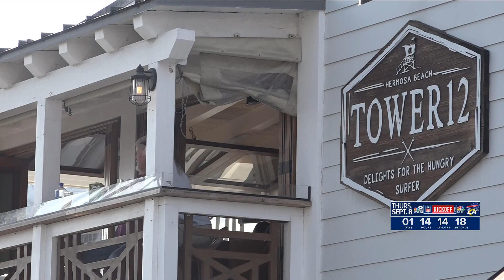Bills Mafia in L.A. are already getting ready to celebrate the start of the football season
Daybreak's Heather Ly is in Hermosa Beach speaking to fans who are in California for the Bills season opener against the Rams on Thursday.
Bills fans in L.A. are already getting ready to celebrate the start of the football season
It was easy to spot members of the Bills Mafia in Southern California ahead of the Bills versus Rams game this week.
You didn’t have to walk very far along Hermosa Beach before you would see the familiar blue and red logo or hear someone shout “Go Bills!” Among those in the crowd were Western New Yorkers who made the trek to see the NFL season opener at SoFi Stadium. There were also several Buffalo natives who now call Los Angeles home — but they still root for their beloved hometown team.
Bills fan Jill Kelechi is originally from West Seneca but now lives in Cincinnati. She travels to a few Bills away games each year, but she said being in L.A. is big.
“You’ve got to support the opener. You have to be there at the beginning. These guys have worked so hard, and our fans are so passionate. I’m here with a bunch of the original Bills Mafia members. It’s like a big reunion. This is what I do,” said Kelechi.
Kelechi packed 26 different Bills t-shirts and jerseys to wear over the next several days. A lot of fans were spotted in Bills tank tops, because unlike in Orchard Park during football season, temperatures in Los Angeles are soaring into the 90s this week!
Cary O’Donoghue is a Bills fan from Niagara Falls. He made the trip to visit family and see his favorite team play.
“Well my three brothers live out here. My brother has season tickets for the Rams, but we are all true blue Buffalo Bills fans, so they’re first and the Rams are second. Go Bills!” said O’Donoghue. “This [trip] was already planned the second the season schedule came out."